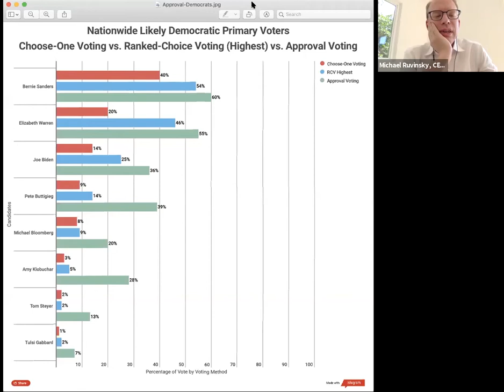William Poundstone: Gaming the Vote Discussion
This is a recording of our live discussion with William Poundstone, best-selling author of "Gaming the Vote" that took place on 4/2/20. Poundstone discusses his thoughts on the 2020 Democratic primary, his favorite example of a "spoiled" election, the benefits of approval voting, and more.